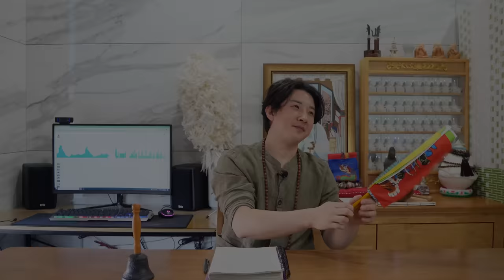가수 김종국 사주 풀이 충격적인 결과 나왔다? / 결혼 안 하고 있는 진짜 이유?! / 숨겨진 의문의 정체 발견?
미운 우리 새끼
가수 김종국 사주 풀이!
충격적인 결과 나왔다?
장가 못 가는 진짜 이유!
숨겨진 의문의 정체까지?